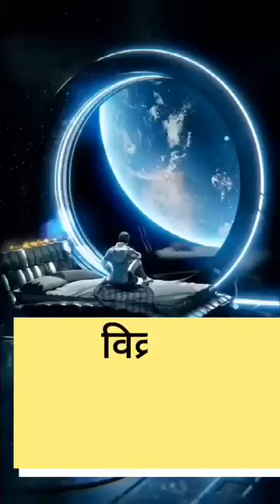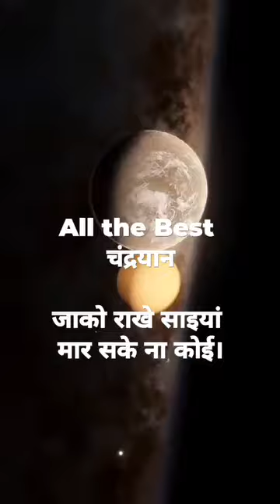जब धरती मां ने चन्दा मामा को राखी बांधी